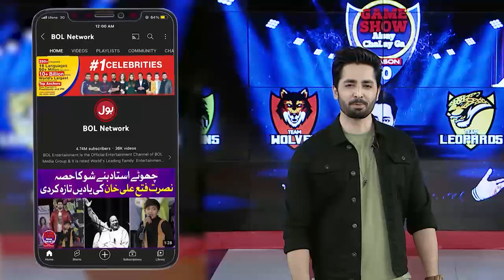Hockey | Game Show Aisay Chalay Ga | Danish Taimoor Show | BOL Entertainment